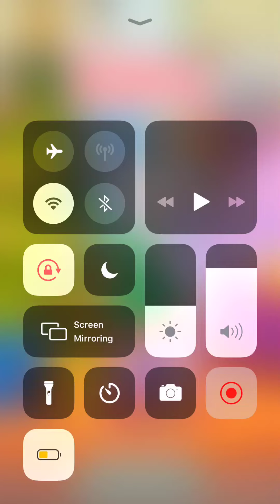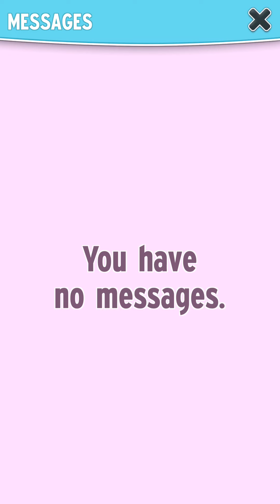My Talking Angela iOS Gameplay Walkthrough 2021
Viewer's attention: Level Change: 01:04
Viewer's attention: Dance Start: 02:53
Viewer's attention: Play Game Start: 04:24

My Talking Angela iOS Playthrough 2021

Best Wishes 💖💖💖💖
Thanks 💖💖💖💖